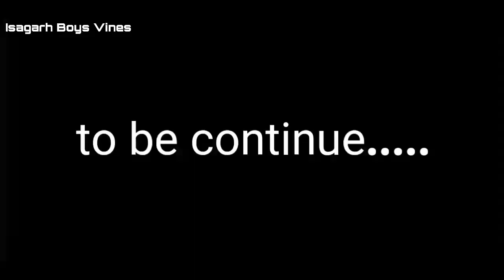Mental chor | Time pass chhora || comedy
Artists :-  Raj
               Janu
               Prabhat

Cameraman :-  Devendra

Edited & Directed by Prabhat Uniya

Support us... Time pass chhora
Thank you so much everyone,  Love you All